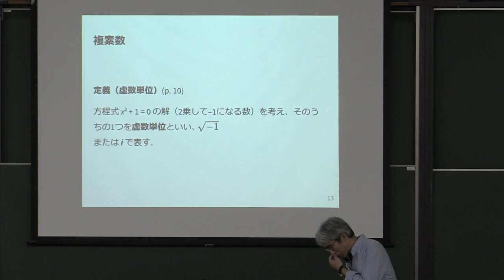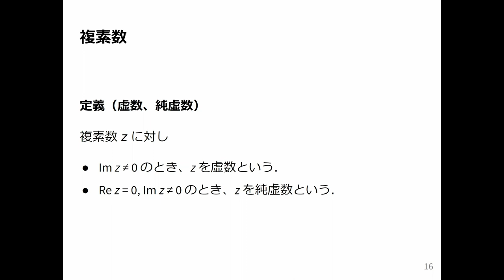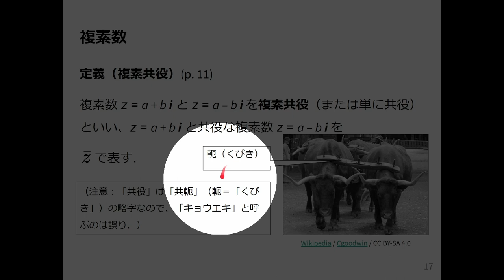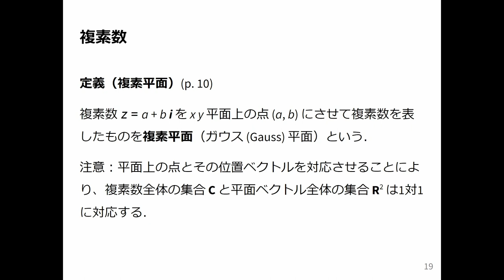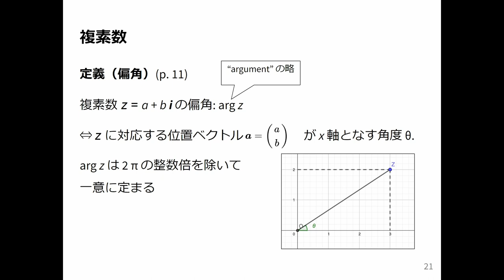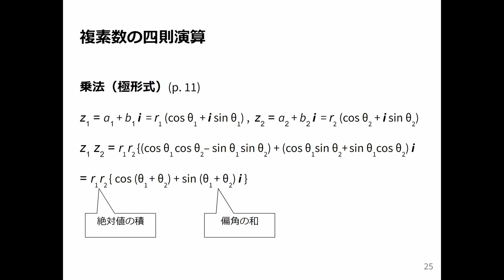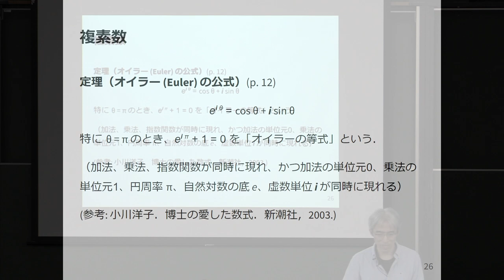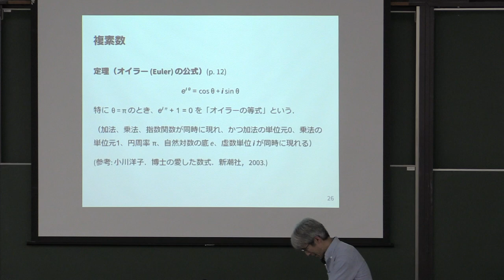線形代数I 2023 (3-2) 複素数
複素数．